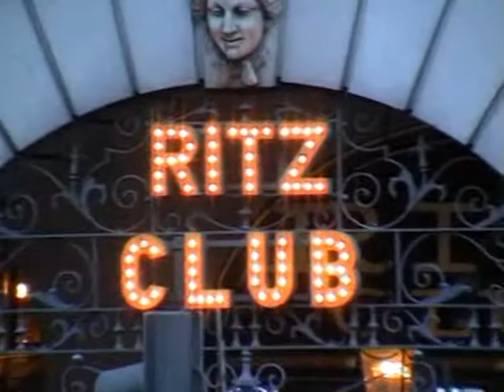Att åka till London och undvika tunnelbanan - Trailer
Trailer till filmen "Att åka till London och undvika tunnelbanan" som hade premiär 2007.